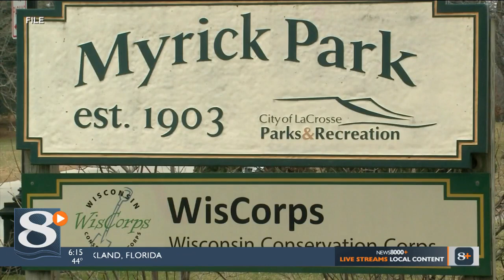La Crosse leaf collection sites open Thursday